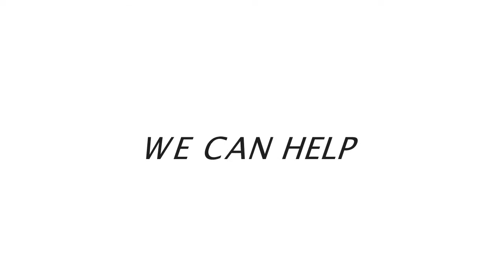Nassau Bahamas Airport Transfers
Nassau Bahamas Airport Transfers. With the largest and most modern fleet of vehicles in The Bahamas, Bahamas Airport Transfer can handle any group, big or small. We provide luxurious and stylish transportation services for all your needs while in Nassau and Freeport Grand Bahama.

We can arrange for you to be picked up or returned to the airport,
escorted around town for that special evening, or just taken to dinner. We offer luxury sedans, stretch limousines, SUV's, vans, and even larger buses for your group activities.

Our transportation offerings:

Shared shuttle bus transfers
Private transportation
Stretch limousines
Town cars
SUV's
10-seater vans
30-seater buses
Handicapped transportation

On your arrival into The Bahamas, be transferred in air-conditioned
comfort to your hotel. Enjoy the comfort and convenience of having
a representative waiting for you at the airport and the confidence
of having a reliable transportation company with a modern, clean fleet of vehicles waiting for you!

Arrival transfers:

Please ensure that all you have printed all vouchers and travel documents before your travel.

Upon exiting Bahamas Customs, proceed straight out of the main door towards Ground Transportation. There you will see a representative holding a Bahamas Airport Transfer sign. Head towards the ground transportation section using the main crosswalk and make a left towards the Bahamas Airport Transfer buses. Present your voucher or travel documents to a Bahamas Airport Transfer representative and you will be assisted accordingly.

Be at the front driveway of your hotel/tower at your assigned pickup time. This is a shuttle bus. Please be aware that the bus may stop at other hotels. You will be picked up well in advance of your flight time. Please be advised  that you will clear United States Immigration and Customs here in Nassau.  We allow for the extra time this will take with our pickup times.

We provide luxurious and stylish transportation services for all your needs while in The Bahamas. We can arrange for you to be picked up or returned to the airport, escorted around town for that special evening or just taken to dinner. Our stretch limousines, town cars, and SUV's are for anyone preferring the ultimate

in private transfer comfort.

We also offer private van and bus transfers, for pre-arranged group travel.
Arrival transfers:

Please ensure that you have printed all travel vouchers and documents for your private transfer. Upon exiting Bahamas Customs, proceed straight out the main door towards ground transportation. Upon exiting the main door, look for your name on a computer generated sign being held by a Bahamas Airport Transfer representative.

Present your private transfer documents or voucher to the Bahamas Airport Transfer Representative and they will greet you, assist with your luggage, and escort you
 to your arranged private transfer.